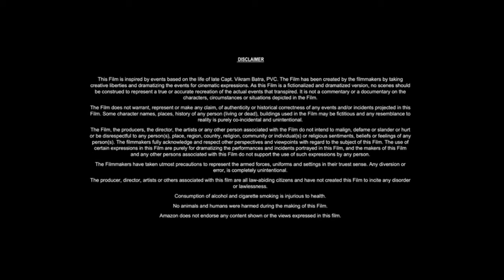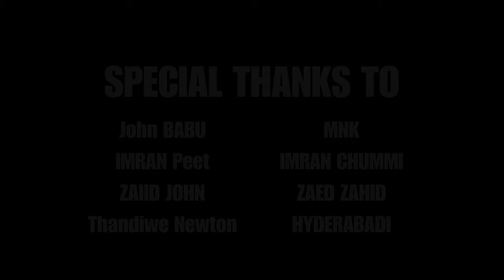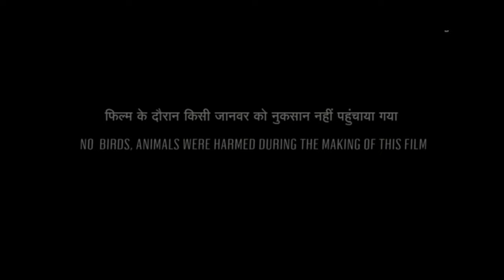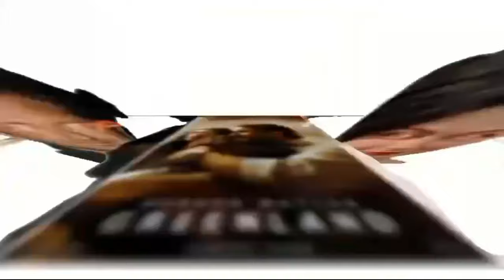Greenland (2020) Movie || Gerard Butler, Morena Baccarin, Roger Dale Floyd || Review & Facts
►Topic:Greenland (2020) Movie || Gerard Butler, Morena Baccarin, Roger Dale Floyd || Review & Facts

In this video we have talked about Greenland. What is this movie and where can you watch Greenland movie? It has been talked about. All interesting facts about Greenland movie are told in this video and the Greenland full movie HD version is also given information about which OTT platform or satellite channel you will get to watch it officially. Also, we have talked in detail with about the technical department, music department, pre-production, filming and post-production of Greenland movie. How much was the Greenland full movie budget? And how much the movie Box Office Collection has also been updated. We have also discussed the story of this film and a small review of the story of Greenland full movie in English has also been given. Apart from this movie facts, story line, star cast & other actor’s performance and which character has played what role? All of these have been discussed.

Movie Credits!
Directed by: Ric Roman Waugh
Produced by: Gerard Butler, Basil Iwanyk, Sébastien Raybaud, Alan Siegel
Starring: Gerard Butler, Morena Baccarin, Roger Dale Floyd, Scott Glenn, David Denman, Hope Davis
Production Company:  Anton, Thunder Road, G-BASE Film Production, Riverstone Pictures

ˍˍˍˍˍˍˍˍˍˍˍˍˍˍˍˍˍˍˍˍˍˍˍˍˍˍˍˍˍˍˍˍˍˍˍˍˍˍ